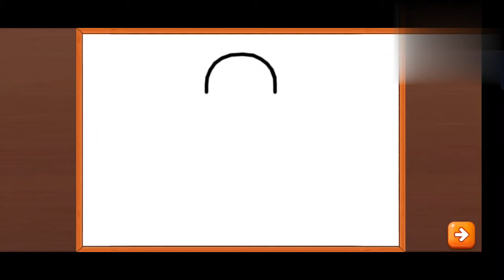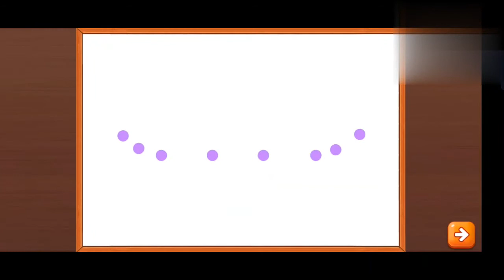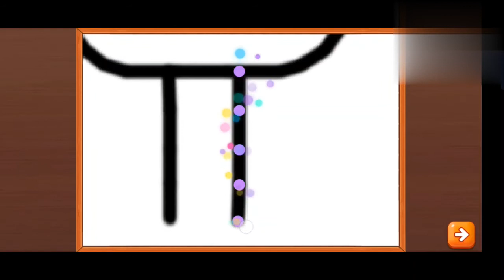Color Drawing of Ice Cream Cone |Color painting |Color sketch for English, Arabic and Urdu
Understanding Your Child's Drawings' Meanings
First Impression. The very first look at your child's picture can sometimes reveal what he's feeling. ...
Colours. The colours he uses come next. ...
Completeness. If a child leaves his drawings incomplete or draws light hesitant lines, he might be in need of encouragement.